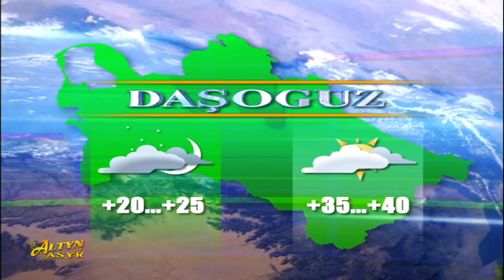Watan habarlary 26 05 2020